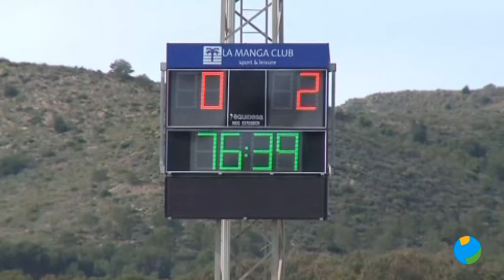29/01/2020 Popular Deportivo Diario